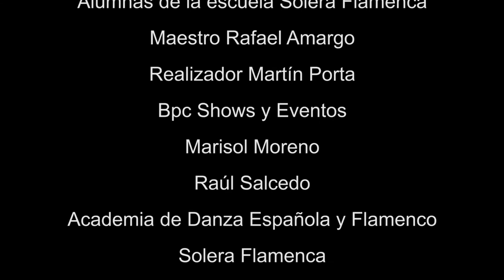Rafael Amargo, aunar el flamenco y las tendencias más vanguardistas.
Rafael Amargo reconocido por aunar en sus coreografías el flamenco y las tendencias más vanguardistas.
Vidas es un pequeño homenaje a personas que trascienden a través de sus actos.